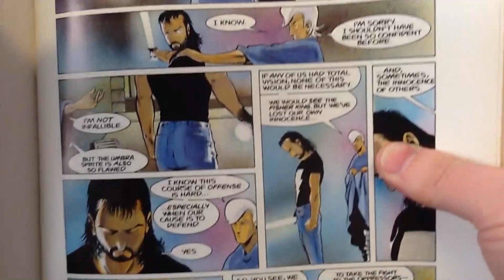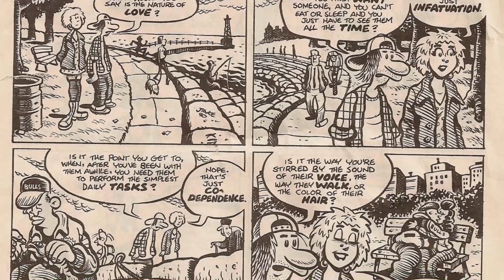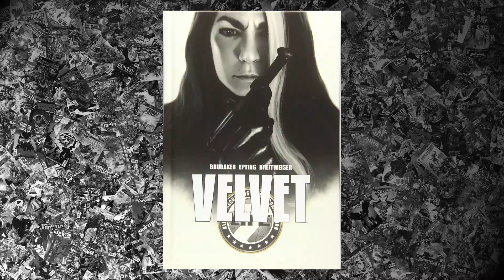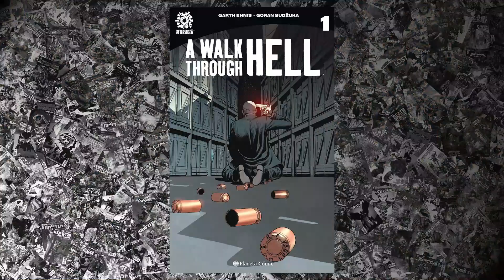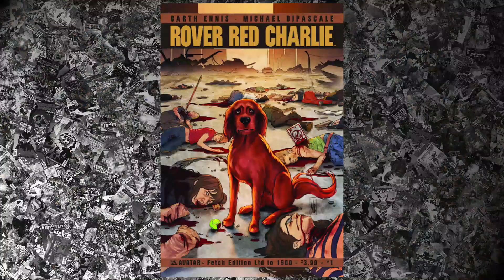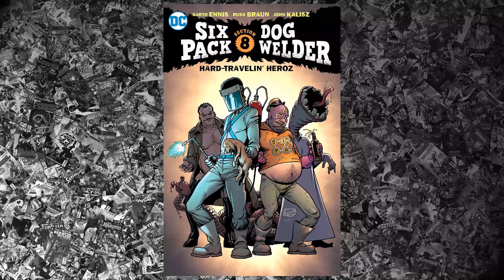HQs GRINGAS INÉDITAS QUE VOCÊ PRECISA CONHECER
Com a participação do nosso grande amigo Álvaro, hoje vamos abordar séries de quadrinhos que ainda não foram publicados no Brasil.

COMPRE JIMMY'S BASTARDS:

COMPRE VELVET:

COMPRE ROVER RED CHARLIE:

COMPRE MAGE: